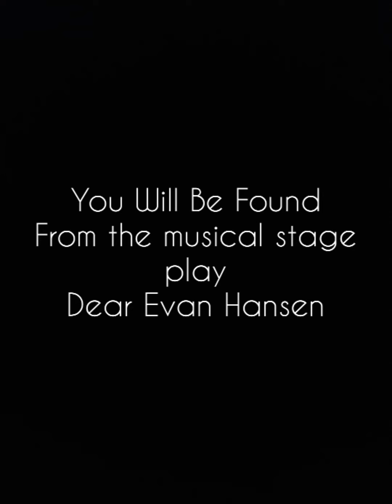You Will Be Found